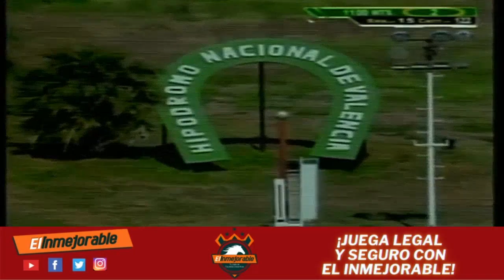2DA. Carrera | "STARRING" | Hipódromo Nacional de Valencia | Reunión 15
En la 2da. carrera de la R15 en el @OficialHinava se impone "STARRING" (1), con la monta de Osis Martínez, y el entrenamiento de Juan Carlos de Abreu.

El 2do. Lugar lo obtuvo " CLASSIC ARNOLD" (3)